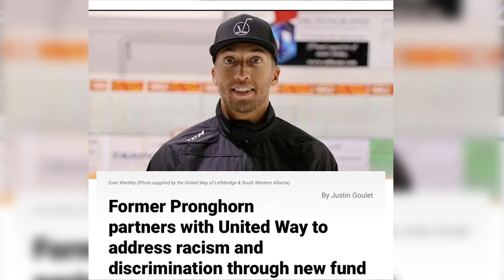Player Spotlight: Evan Wardley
Assistant Captain Evan Wardley reflects on his experiences as a black professional hockey player, his involvement with the Unification Project Fund & the importance of education to create change.